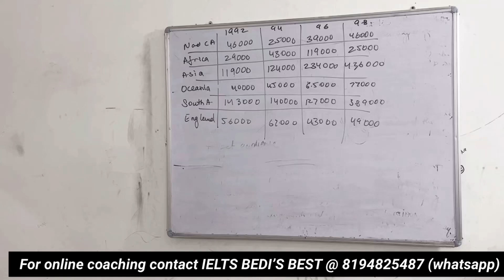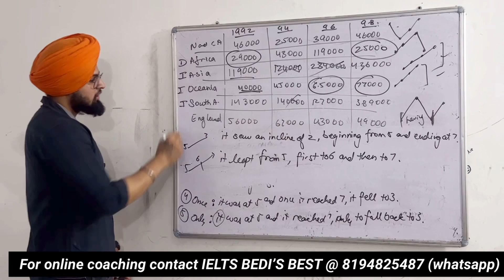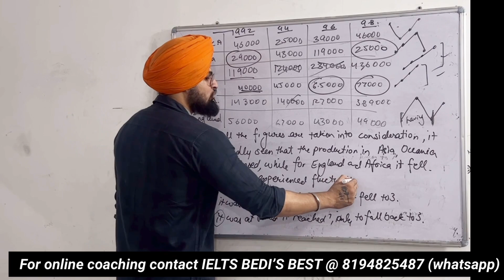Ace TABLE CHARTS IN IELTS WRITING TASK 1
In this video, we're continuing our discussion of IELTS writing, this time focusing on what to do in IELTS WRITING TASK 1 TABLE CHARTS.

Although it can be frustrating not to understand line graph in IELTS writing task 1, there are a few strategies you can use to get through the task 1 table chart section. In this video, we'll discuss some of these strategies, and help you to overcome any tricky writing moments!